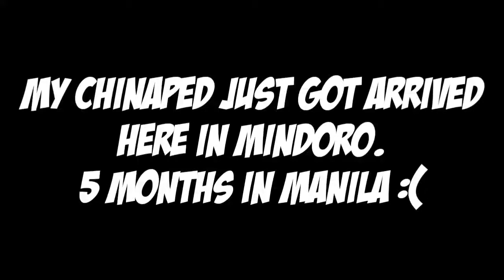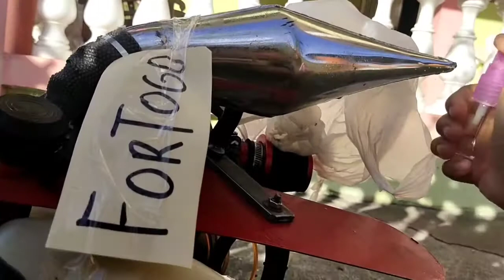5months Stuck Up Chinaped In Manila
Hello mga ka ped,

Sobrsng tagal nitong na stock sa manila due to covid

So gagawin natin is restore sya at paganahin .
Sobrang miss ko tong ped ko kahit chinaped lang heheh